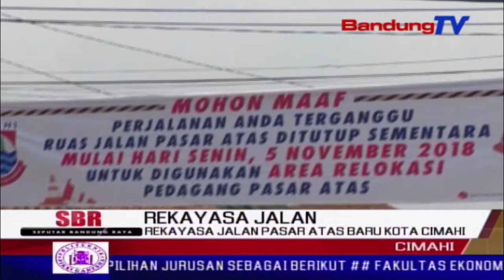Rekayasa Jalan Pasar Atas Baru Kota Cimahi | SBR | BANDUNGTV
SBR | BANDUNGTV | NIKEN PRATIWI | Dinas perhubungan kota cimahi bersama satlantas polres cimahi, merekayasa jalur di jalan julaeha karmita, tepatnya di seputar pasar atas baru kota cimahi, senin pagi. hal tersebut lantaran ada lanjutan pembangunan pasar atas baru, serta relokasi para pedagang yang ditempatkan sementara di sebagian badan jalan pasar atas baru kota cimahi.